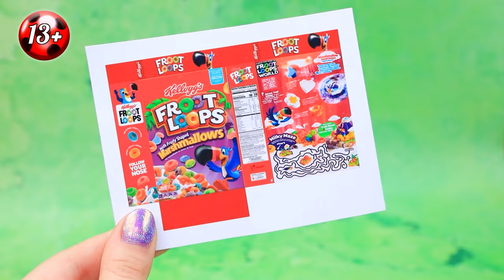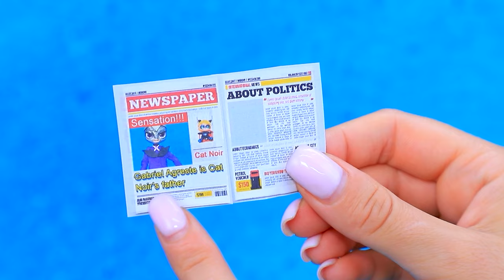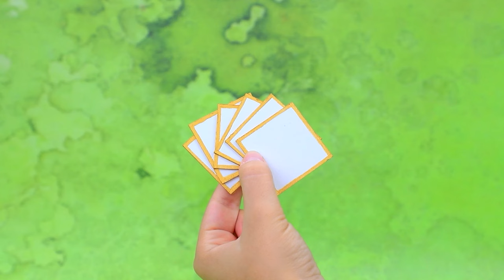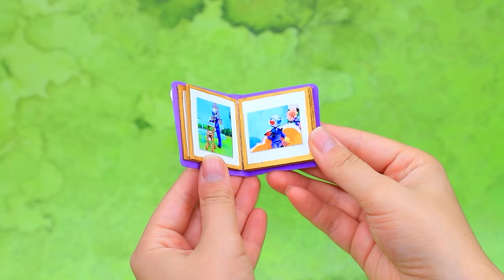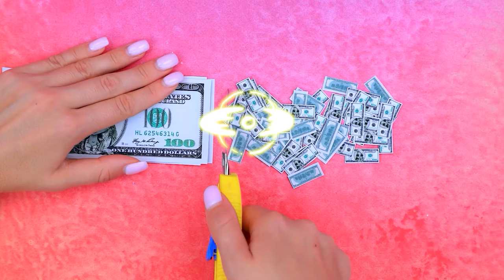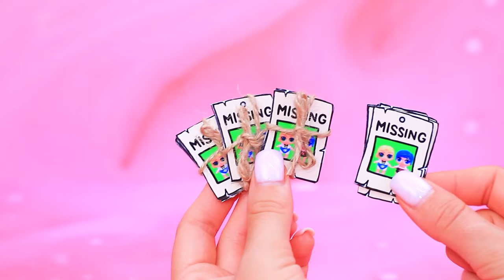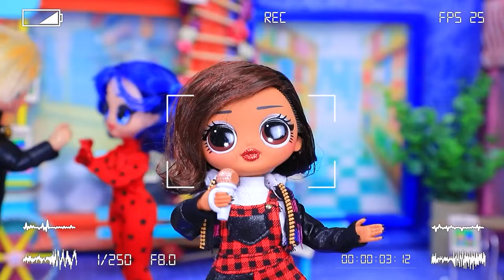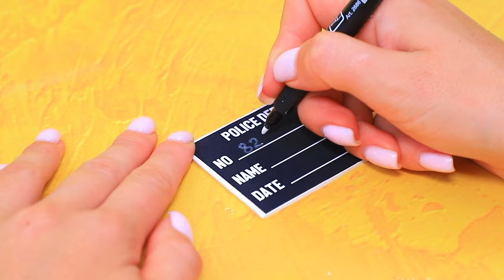Qu'Est-Il Arrivé A La Famille De Ladybug ? 31 DIY LOL OMG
My Little Pony : La Famille De Cadance | Activez TOUTES les notifications

Ladybug et Chat Noir sont tombés dans le piège de Papillon ! Leurs enfants vont tenter de libérer leurs parents et de donner une bonne leçon aux méchants. Cattone et Bugley pourront-ils mener à bien leur première mission ? Découvre-le dans la nouvelle vidéo de LaLiLu Land !

Matériel:
• Pistolet à colle
• Cutter
• Peintures acryliques
• Pinceaux
• Ciseaux
• Règle
• Outils de modelage
• Perles de différentes couleurs
• Patchs de différentes formes
• Modèle de boîte en carton
• Tissu noir
• Patrons
• Papier mousse fin
• Fil de fer
• Ressort
• Carton épais
• Ruban
• Papillon décoratif
• Peinture acrylique noire mate
• Câble
• Récipients en verre
• Orbeez
• Autocollants
• Socle pour poupée
• Seau décoratif
• Bâtons en bois
• Carton violet
• Collier
• Papier mousse
• Capuchon de marqueur
• Vernis gel transparent
• Lampe UV
• Sac en toile de jute
• Filet
• Récipient de sauce
• Petite boîte
• LEGO
• Pailles
• Spray miniature
• Étiquette imprimée
• Cartouche de colle chaude